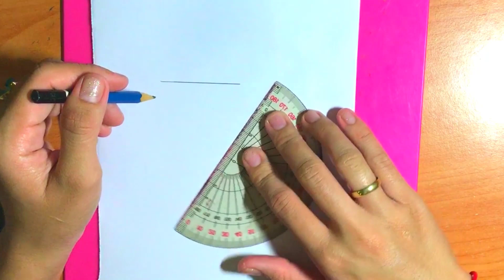How to Draw a Home Design Easy draw | Mano Drawing Tips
I am Student. I am enjoy to create drawing of any objects around: words, food, drinks, everyday stuff, animals, people, cartoons characters and many other.

I want to share with you the process of creating my drawings and you can easily repeat step by step and create your own art.

Thank You all my 😘